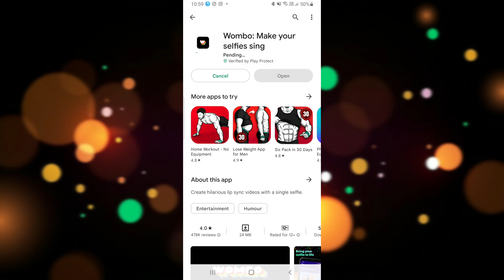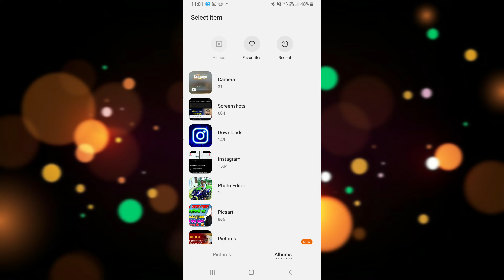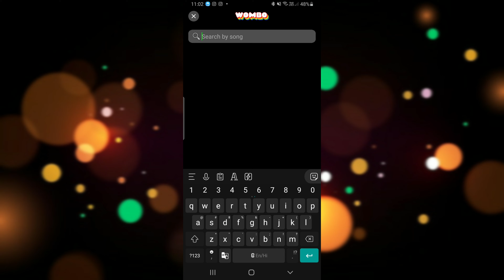Photo Se Lipsing Video Kaise banaye | Lipsing Video Editing | Ratin Ray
Aap_ne Bhai Ko Follow Karo 👇🏻